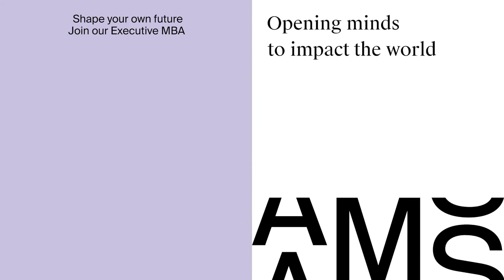What is the value of the Positive Impact Project in our EMBA?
Societal consciousness is integrated in the DNA of AMS and its partners. With the Positive Impact Project, we aim to ensure that future leaders have the broadest view of the consequences of their actions and decisions: for the communities we live in, for the environment and for the wider society we are all part of. In the EMBA, we develop this through the Positive Impact Project. In this video, prof. dr. Wayne Visser explains how this 10 month project works and what the added value is for our EMBA participants.